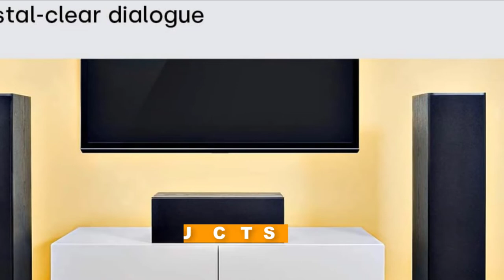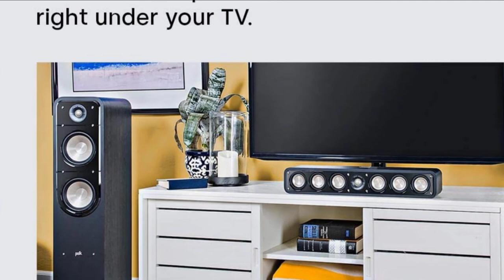Top 10 Best Center Channel Speakers Review In 2024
Best Center Channel Speakers featured in this video:

1 . Polk Audio T30 100 Watt Home Theater Center Channel Speaker
2 . Klipsch R-52C Powerful Detailed Center Channel Home Speaker
3 . Pioneer SP-C22 Andrew Jones Home Audio Center Channel Speaker
4 . Polk Audio CS10 Center Channel Speaker
5 . Yamaha NS-C210BL Center Channel Speaker
6 . Definitive Technology Procenter 1000
7 . Pioneer Elite SP-EC73
8 . Klipsch R-25C Center Channel Speaker
ttps://geni.us/y1Wnovk   [Amazon]
9 . Polk Audio Signature Series S35
10 . Klipsch RP-504C Center Channel Speaker

 To narrow down your searching effort, we have researched the market on Center Channel Speakers. We already spent hours analyzing these top 5 Center Channel Speakers to ensure you're worth buying. They all come with excellent features with a great price range.

This video on the Center Channel Speakers reviews in 2024 will add value for the money. So keep watching till the end and select the suited one for you.